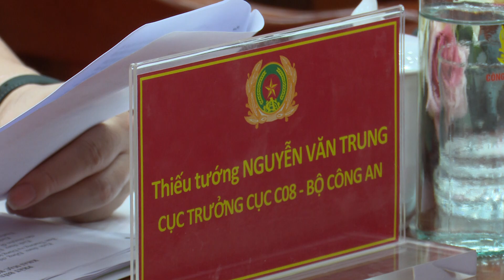Cục Cảnh sát giao thông sơ kết 6 tháng đầu năm